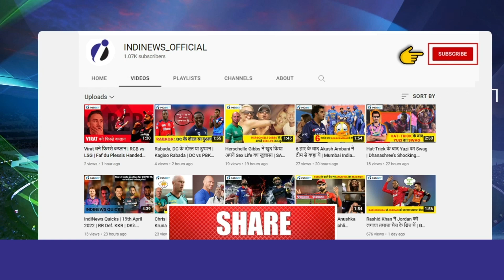Yuvi: Dhoni को ज्यादा Support मिला | Yuvraj Singh Statement On MS Dhoni | Indian Cricket | BCCI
Former India all-rounder Yuvraj Singh recently opened up about the final years of his international career and claimed that he wasn’t given ample chances to get back in form.

“Definitely when you have support from the coach and the captain it helps. Look at Mahi (MS Dhoni) towards the end of his career. He had so much support from Virat and Ravi Shastri. They took him to the World Cup, he played till the end and went on to play 350 games. I think support is very important but in Indian cricket, everybody will not get support," he added.